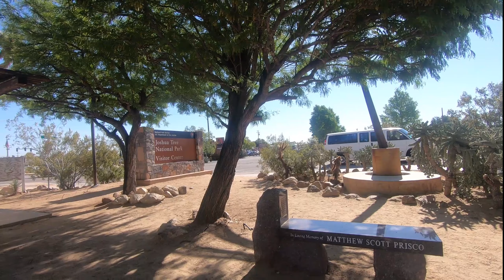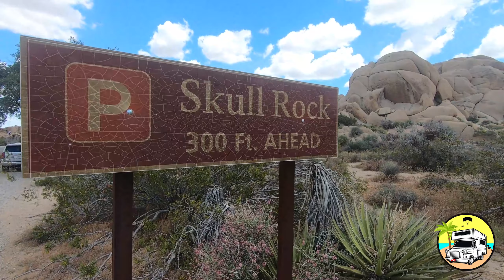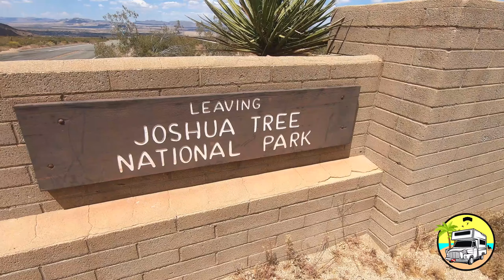EXPLORING JOSHUA TREE NATIONAL PARK | HIKING & ROCK CLIMBING | RV LIFE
This week we made it to the Joshua Tree National Park. Had a great time hiking and climbing the rock formations.

I am in complete awe of Mother Nature. If you have ever wondered what there was to do in Joshua Tree take a look at our adventure through the park and see if it is somewhere you would like to visit. In my opinion it is a must see!